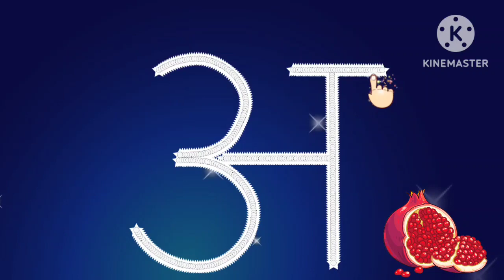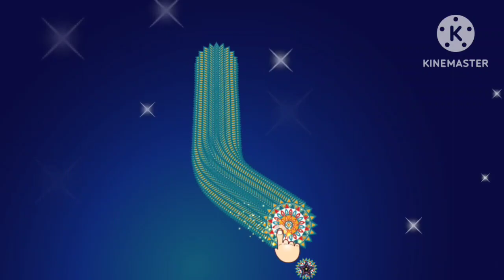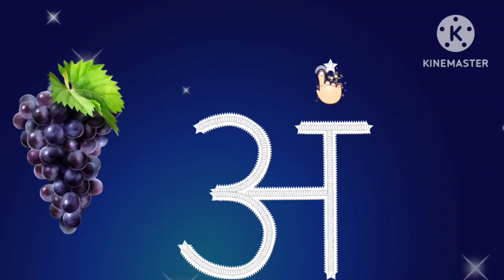हिंदीस्वरव्यंजन अ से अनार आ से आम, हिंदीवर्णमाला , अआइई, a se anar aa se aam, के से कबूतर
क से कबूतर, क से कबूतर ख से खरगोश k se kabutar kha se khargosh, कखगघ, abcd

k se kamal kh se khargosh
g se gadi
Hindi k se kabutar
kabutar cartoon
k se kabutar kha se khargosh video
kabutar song
k se kabutar k se kamal
nursery rhymes
kabutar song for children
kabutar rhymes
k se kamal kh se khargosh g se gamla gh se ghar
k se kabutar song children videos
kabutar kabutar Song
kids k se kabutar
k se kabutar kha se

kabutar song
cartoon video
kabutar cartoon
bachon ka k se kabutar
k kh g gh songs
new videos k se kabutar
2023 ka k se kabutar video
k se kabutar 2023
today video k se kabutar

अ से अः,  a se anar, anar, a se anar aa se aam, anar wala videos, a aa i ee, Hindi swarnmala

a se anar | anar | a se anar aa se aam | phonics song a se anar | anar wala videos

a se anar aa se aam I se imli
imali wala video
a se anar wala video
anar anar anar
anar video
online class a se anar
online class a se anar aa se aam
cartoon anar
cartoon videos a se anar aa se aam
aa se aam I se imli
a se amrud
new videos a se anar aa se aam I se imli